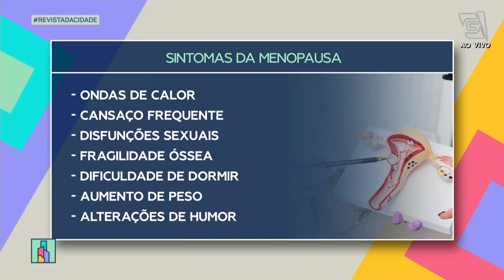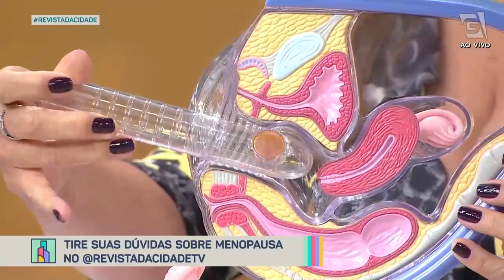Tudo que você precisa saber sobre menopausa - Revista da Cidade (12/05/2022)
A ginecologista Dra. Patrícia Gonçalves está aqui para esclarecer tudo sobre a MENOPAUSA!🩸Vamos compreender os sintomas, como aliviar e muito mais, participe com a gente!✅👍